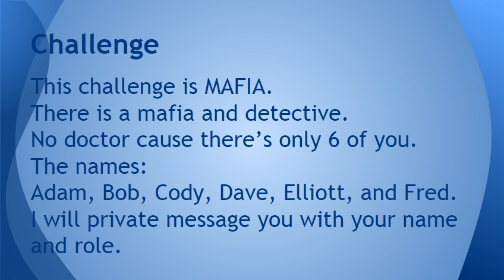RRTE 12A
Pause the video to read the stuff.
Also, the deadline for this part is 12:00 GMT, August 29th.